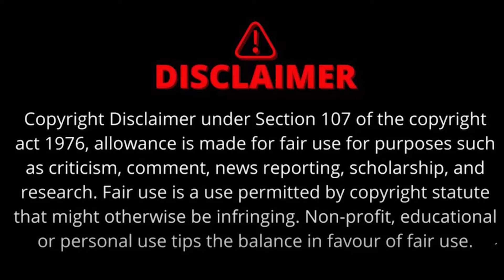Hyderabad के 16 साल के संगीतकार ने बनाया Shiv Tandav स्तोत्र का फ्यूजन | देखें Video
हैदराबाद के 16 साल के युवा संगीतकार श्रीकर जे ने महाशिवरात्रि पर अपने अलग अंदाज में भगवान शिव के प्रति श्रद्धा का इजहार किया। इन्होंने शिव तांडव स्त्रोत का फ्यूजन तैयार किया है, जो सुनने में अपनी प्राचीनता के साथ आधुनिकता को भी समेटे हुए है।

वीडियो अंत तक देखें | धन्यवाद |

The Sootr
Atarangi Media house private limited
3, Indira Press Complex,